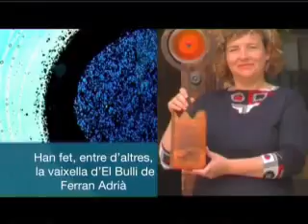Luesma Vega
Artesans del vidre fos, autors de la vaixella d'El Bulli.
Dia d'emissió: 21/05/2008